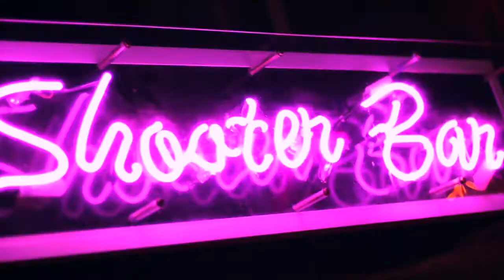Gareth Cliff @Tiger Tiger PMB Party Film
Gareth Cliff visits Tiger Tiger PMB and brings the roof down with some intense music!
The music was loud, the ground was shaking and the drinks were flowing!